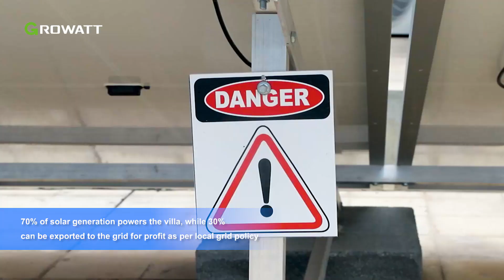45,000 kWh Annually: 16kW Rooftop PV Plant in Tunisia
The 16kW invested by Star Solar harnesses the abundant sunlight of Tunisia, providing clean and renewable energy to power a villa and contribute to the local grid. Watch the video and learn about the advantages of Growatt's inverters and monitoring system for your solar project!